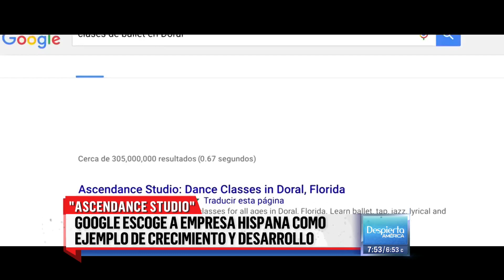Historia de Ascendance Studio - Reportaje Despierta América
Con muy pocos recursos y utilizando el cupo de sus tarjetas de crédito al máximo, en el año 2013 Valentina y Rafael decidieron dar vida a su propia academia de danza en Doral bajo el nombre Ascendance Studio.